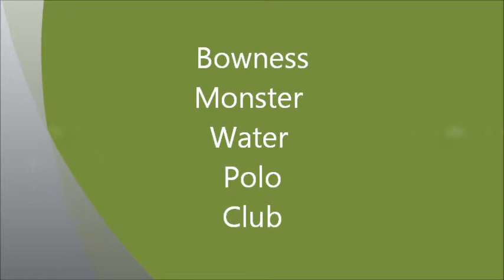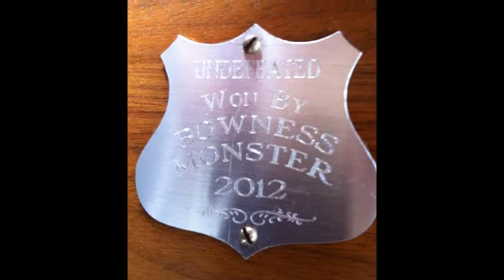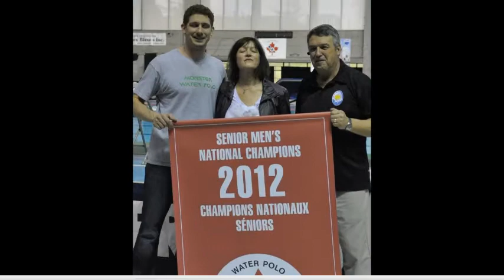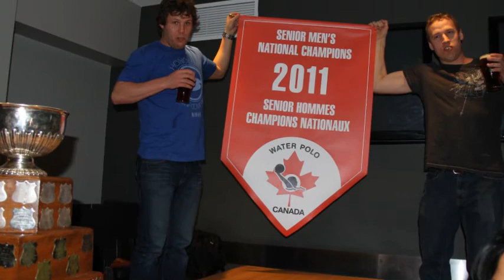Bowness Monster Water Polo Club Promo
A snapshot of the Monster's two championship seasons and some memories made.